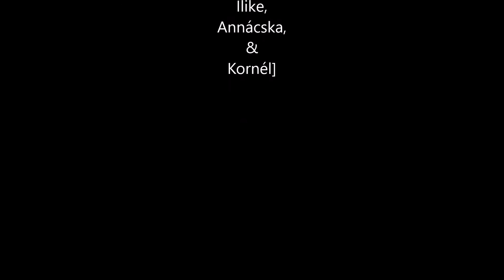Adventi koncert Várdán. 6. (Befejező rész.)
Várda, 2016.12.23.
Református templom.
Videó: Poldesz László, alias Poldi, poldijoe's
A videó 1-6. részben, a Várdai Önkormányzat felkérésére készült.